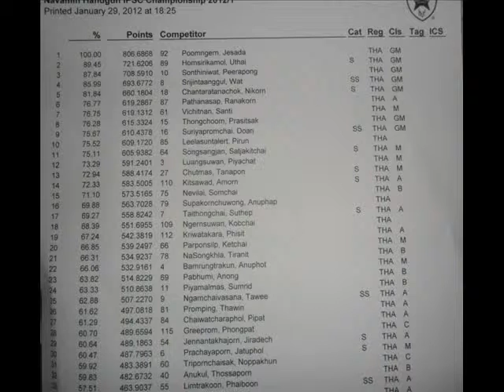NVM 1 2555 IPSC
T4 OPEN M